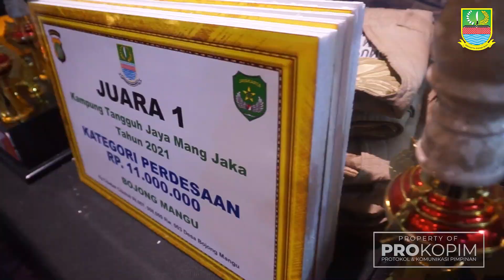Puncak Musrenbang RKPD Kabupaten Bekasi Tahun 2022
Bupati Bekasi Eka Supria Atmaja memastikan pemulihan ekonomi menjadi prioritas pembangunan daerah di Tahun 2022. Bahkan untuk percepatan, seluruh industri diminta gunakan produk dari pelaku Usaha Mikro Kecil dan Menengah (UMKM) lokal.

Hal itu diungkapkannya saat memberikan sambutan pada Puncak Musyarawah Rencana Pembangunan (Musrenbang) Tahun 2022, di Hotel Holiday Inn, Cikarang Selatan, Kamis (18/3/21).

Bupati Bekasi Eka Supria Atmaja mengatakan program dan kegiatan pada rancangan RKPD Kabupaten Bekasi Tahun 2022 disusun dengan memprioritaskan pada upaya pemulihan ekonomi daerah.

"Fokus kami tentu saja sesuai dengan usulan yang disampaikan masyarakat, yakni perbaikan infrastruktur dan pemulihan ekonomi. Dan kami akan melakukan percepatan dengan mewajibkan industri menggunakan produk-produk lokal,” ucap Eka.

Lebih lanjut, Eka mengatakan ditahun 2021 pemerintah daerah masih terus fokus dibidang pendidikan dan infrastruktur. Pemkab Bekasi rencananya akan membangun sejumlah jalan yang menghubungkan antar desa. Dengan terkoneksinya setiap desa, diharapkan dapat turut membantu pertumbuhan ekonomi dari skala terkecil.

“Jalan-jalan di desa yang menghubungkan satu desa dengan desa yang lain ini akan menjadi tujuan kami. Untuk memudahkan akses sekaligus mengakselerasi perekonomian. Tentu saja dengan perbaikan-perbaikan juga di sekolah,” ujarnya.

Selain itu, program pembangunan unggulan di tahun 2021 yakni kenaikan honor rt/rw menjadi 1 juta perbulan, penambahan anggaran 1 milyar per desa melalui Dana Alokasi Desa (DAD), pengangkatan imam berkemampuan khusus di tiap desa dengan honor sebesar 2,5 juta. Bekasi Bedah Nata Rumah (Bebenah) melalui perbaikan 5.000 unit rumah tidak layak huni atau rutilahu, program bekasi bersih sehat berkah (Berseka) dalam rangka penuntasan wilayah kumuh serta pembangunan destinasi wisata kuliner jembatan bojong.

"Semoga musrenbang RKPD tahun 2022 ini, dapat menghasilkan rencana pembangunan yang lebih baik dan mendorong Kabupaten Bekasi menjadi dua kali tambah baik," tandasnya.

Sementara itu, Kepala Badan Perencanaan Pembangunan Daerah Kabupaten Bekasi, Dedi Supriyadi mengatakan pada Musrenbang 2022, Pemkab Bekasi berhasil menjaring 11.568 usulan yang disampaikan masyarakat melalui musrenbang dari tingkat desa hingga kabupaten. Untuk usulan yang berasal dari pokok-pokok pikiran para anggota DPRD berjumlah 13.041 usulan.

"Melalui usulan ini disusun berdasarkan skala prioritas hingga nantinya masuk dalam Anggaran Pendapatan dan Belanja Daerah 2022 mendatang. Tentunya seluruh pembangunan ini didasarkan usulan yang disampaikan masyarakat,” pungkasnya.

Dalam kegiatan tersebut, juga dilakukan penandatanganan Berita Acara, serta penyerahan penghargaan kepada pemenang program Kampung Tangguh Mang Jaka Jaya.